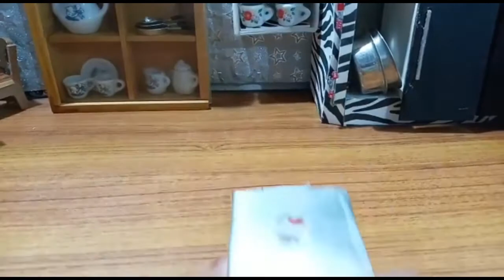mini cooking maggi masala recipe asmr